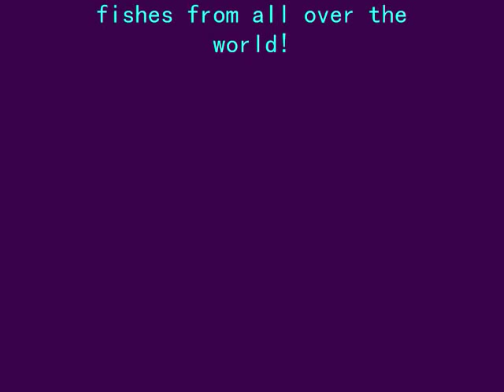Marine Fish Community Tank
inside consists of flame angel, 2 yellow belly blue tangs, blueface angelfish, watanabei angelfish(female), swallowtail angelfish,2x